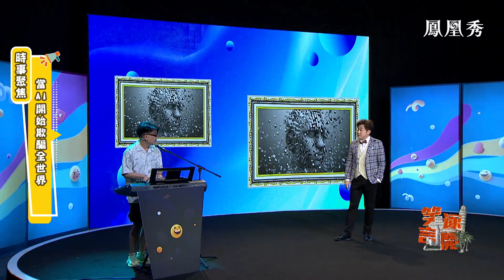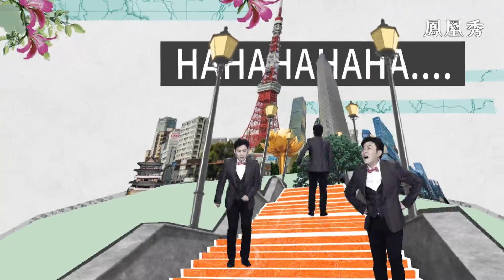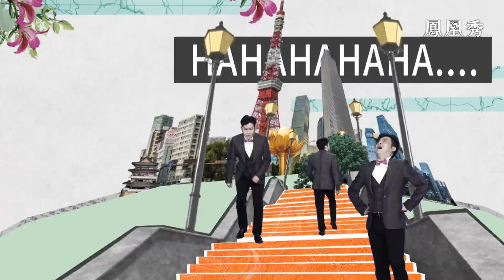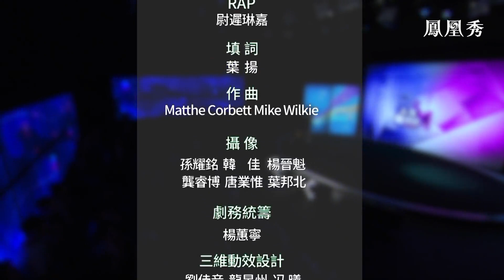揭秘AI犯罪！｜短信竟然收到“強制槍斃”自己的信息？當AI開始欺騙全世界會發生什麼？｜笑逐言開20230604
“AI詐騙”正在全國爆發，專家教的那些防騙小技巧真的有用嗎？人工智能浪潮下人人自危，應試教育還有競爭力嗎？職業規劃該怎麼做呢？